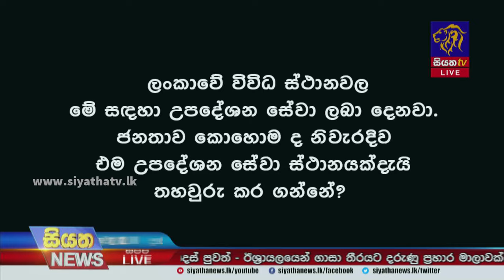ඕස්ට්‍රේලියාවට හරි පාරෙන් යන්නේ කොහොමද? | Siyatha News